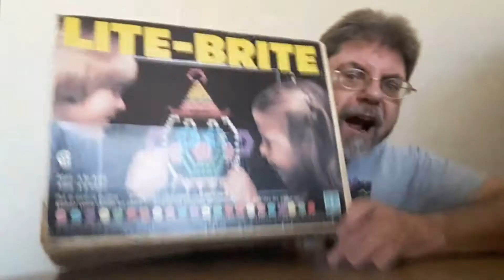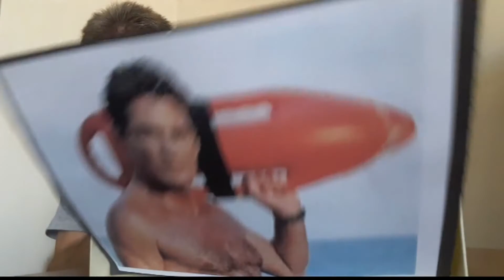Doc tries Lite-Brite one more time ...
Third time is the charm, right?  I'll get this picture made right this time!

lite-brite